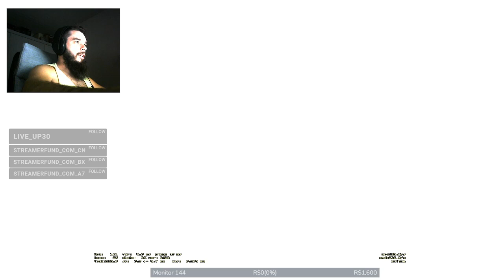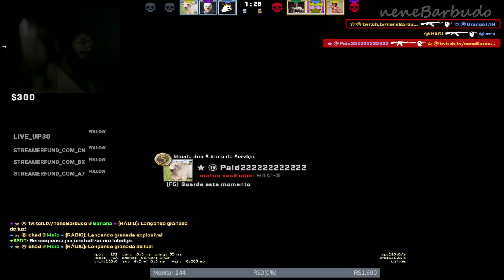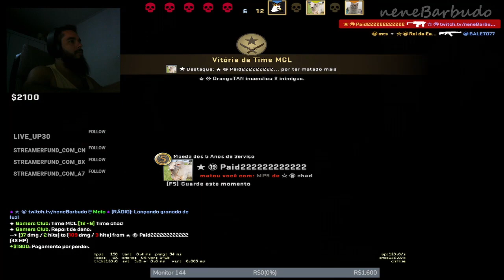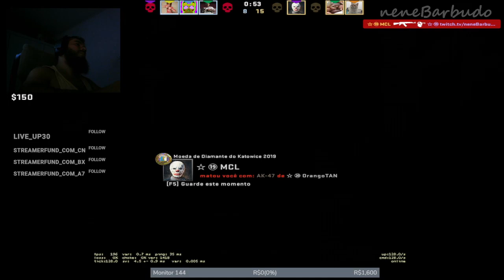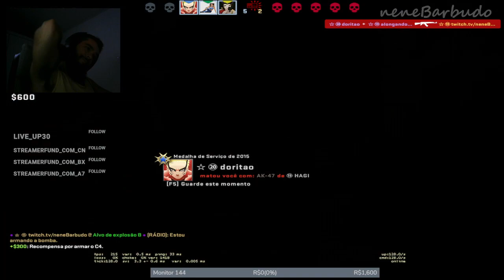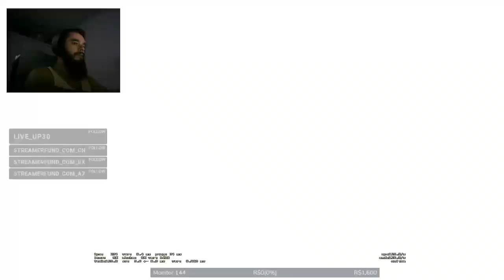Live 781 - Dele umas balinha ...